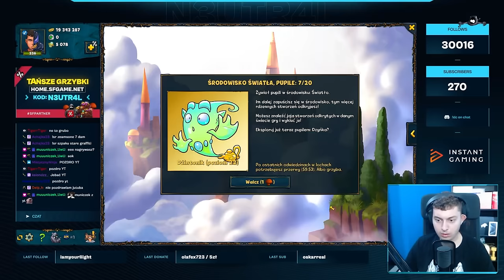⭐ PORANNY EVENT EPICKI I KOLEJNE 20 POZIOMÓW PROGRESU NA ZABÓJCY ⭐ SHAKES & FIDGET ⭐ N3UTR4L ⭐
Siemanko!
W dzisiejszym odcinku domykamy potężny weekend eventowy na naszym Zabójcy. Ostatnie przebieranki i klikanko loszków.
Miłego oglądania!